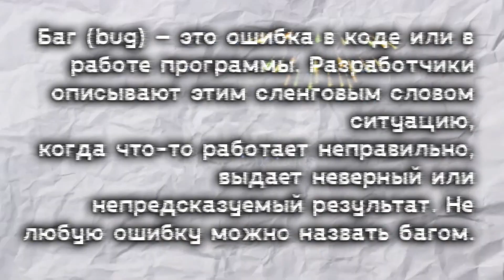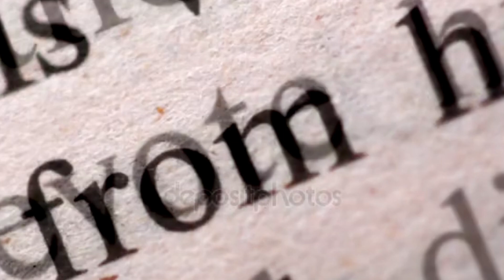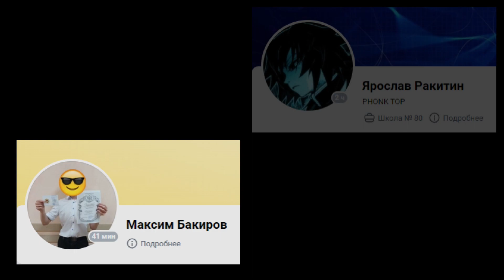Все Баги Игры Joker Show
0:00 Вступление
0:33 Что Такое Баг?
1:05 Сколько Типов Багов есть в Играх?
2:27 1 - У Стиральной Машины Не Бьется Стекло
2:34 2 - Полочки Открываются в Бетоне
2:45 3 - Баг Вылезания за Карту с помощью Планки
3:12 4 - Баг Вылезания Через Окно на Крышу с помощью Планки
3:55 5 - Ведро Закидывается в яму и не Достаётся
4:12 6 - Баг Залезания с помощью планки на полку и с помощью планки через стену
4:52 7 - Ваза не Разбивается о пол
5:02 8 - Не Разбиваемое окно на Втором Этаже
5:11 9 - Предмет Можно Закинуть на Крышу и не Достать
5:20 10 - Нельзя из Инвентаря взять Предмет
5:31 11 - Супер Баг с Траекторией Предмета
6:15 12 - Джокер может Выпнуть Табуретку со Второго Этажа (Мини Баг)
6:36 13 - Джокер не Может Выйти со Второго Этажа (Баг Пофиксшен)
7:07 14 - Джокер не Может Открыть Открытую Дверь
7:35 15 - Нельзя Выбраться из Ящика
7:44 16 - Джокер Может Закрыть Нас Книжной Полкой
8:17 17 - Закрыл Джокера Табуреткой на Кухне
8:51 18 - Можно с Помощью Ящика, Вылезти в Потолок Туннеля
9:27 19 - Выкинул Планку за Карту, и Она не Заспавнилась в Потерянных Вещях
9:58 20 - Можно Открыть Чемодан Изнутри (Баг Скорее Всего Пофиксили)
10:26 21 - Баг Вылезания за Стену с Помощью Дверки Люка
11:01 22 - Супер Баг Камеры
13:33 23 - С Помощью Дверки Шкафа Можно Вылезти в Комнату Отца
13:51 24 - Можно с Помощью Планки Открыть Кнопку Отрывания Ворот Гаража с другой стороны
14:08 25 - Читайте Сами что там Написано)))
14:07 Концовка
14:30 Интересные Моменты